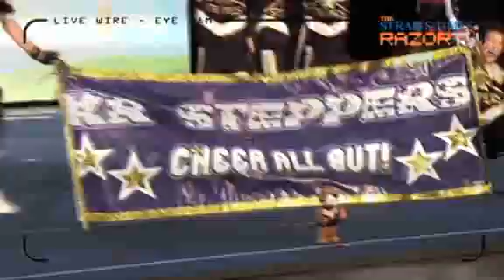Give it to me one last time! (Cheerleading Pt 5)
Alicia trails the final year NUS KR steppers, who aim to give defending Champions NTU Aces a run for their money in the Open Division.